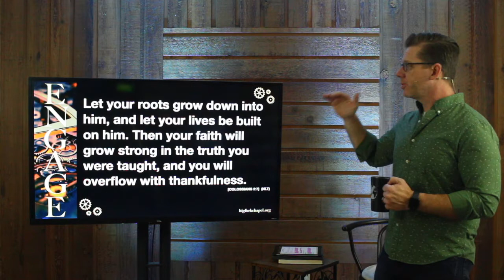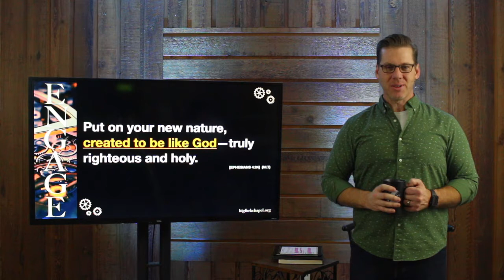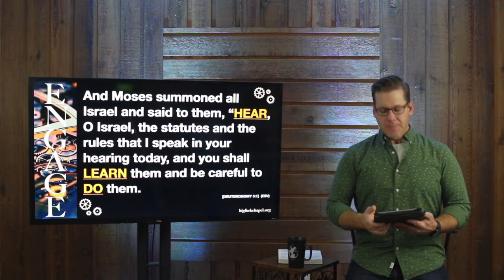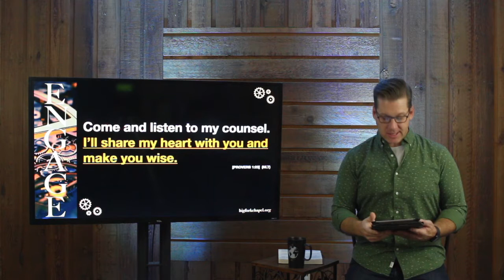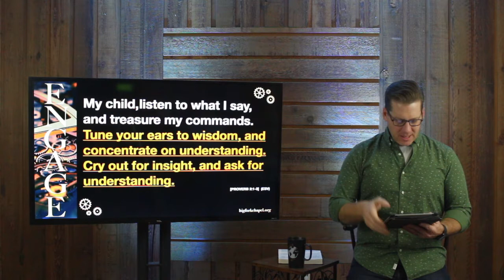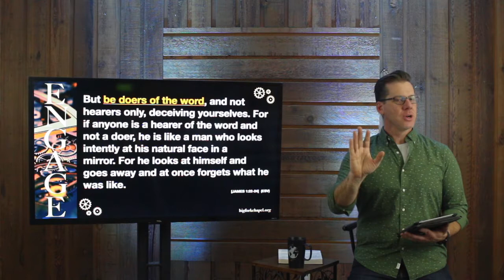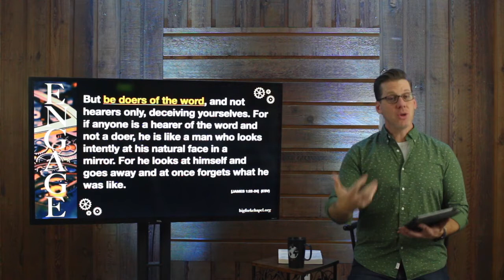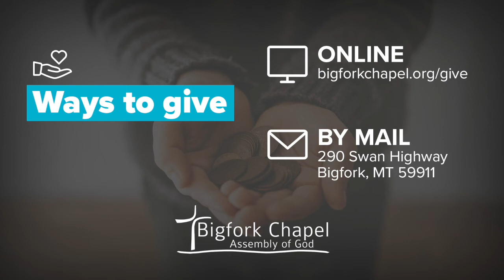Bigfork Chapel Online | 11.01.20 | Engage: Grow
Join us this week as Pastor Chad continues our Engage series with a message on spiritual growth.